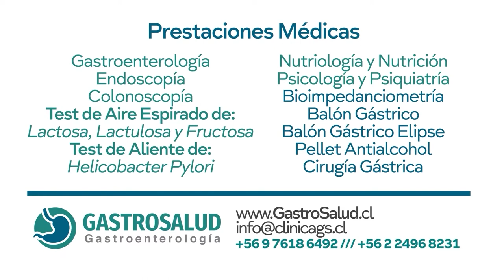El Sillon de Moulian - Helmut Kramer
El psicologo Sebastián Benavente entrevista al candidato a diputado Helmut Kramer.